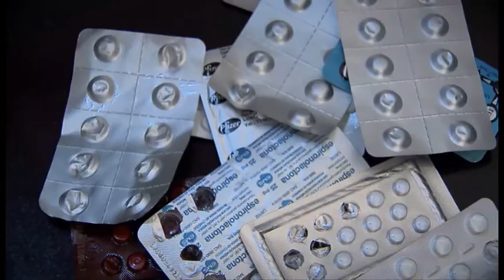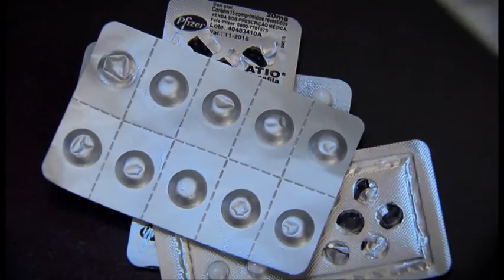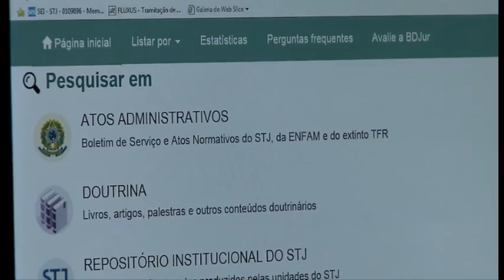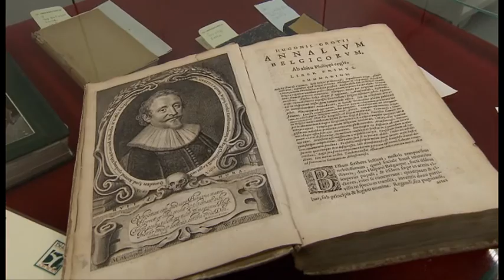STJN nº87: Seguro DPVAT (09/01/2016)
No primeiro programa do STJ Notícias de 2016 vamos saber qual o encaminhado do Superior Tribunal de Justiça depois da Audiência Pública que ocorreu há cerca de um ano, aqui no tribunal, sobre a correção monetária do seguro DPVAT.
E também de quem é a responsabilidade pelo fornecimento de medicamentos a quem precisa.